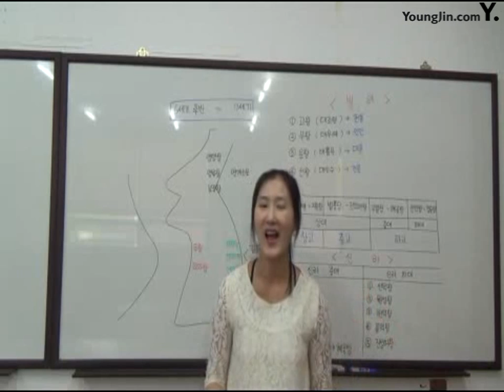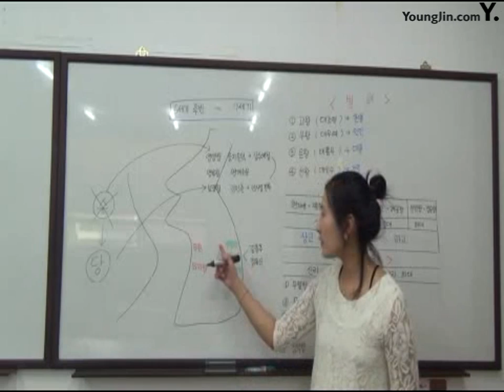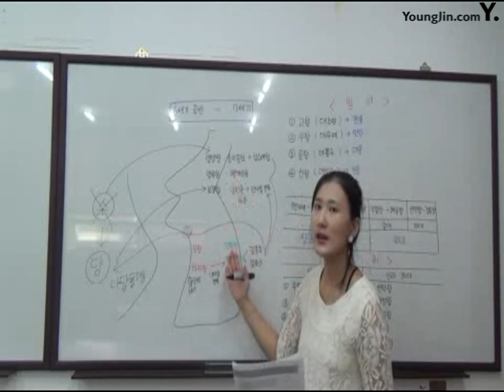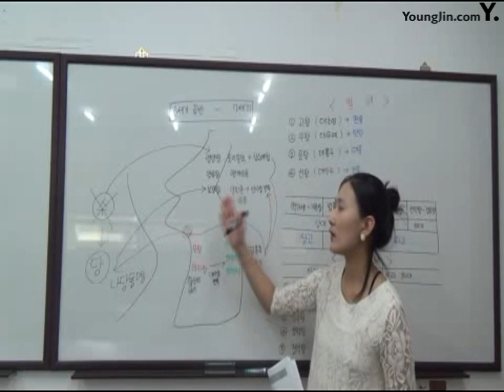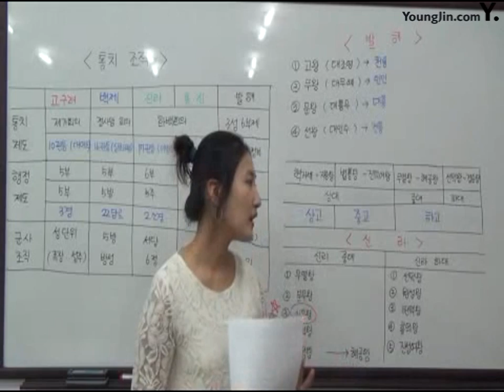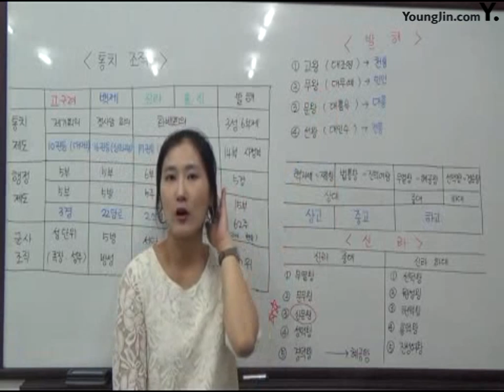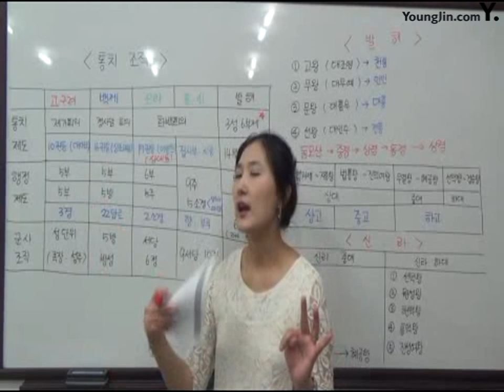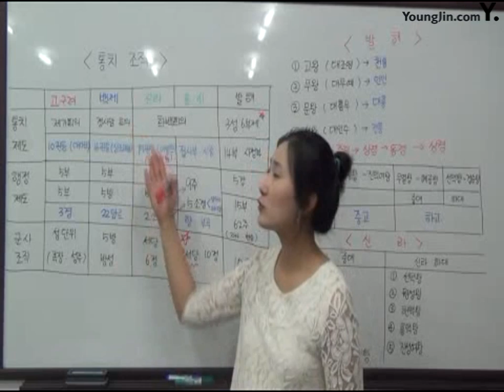04남북국시대의 발전과 제도사